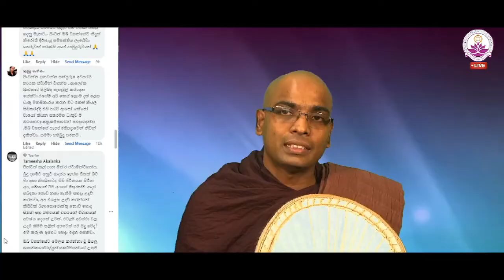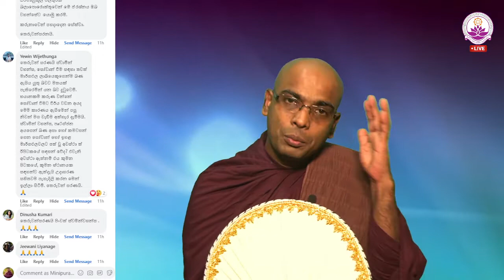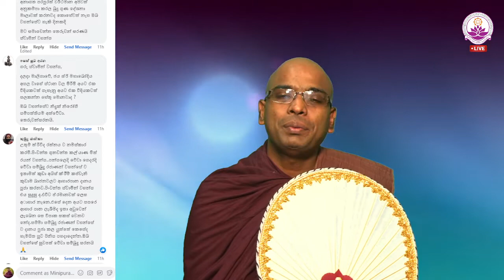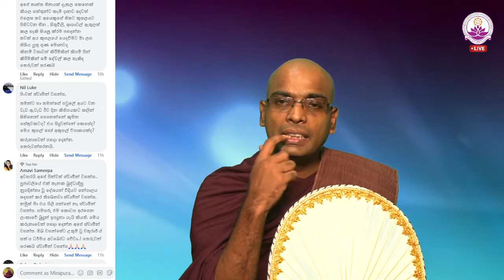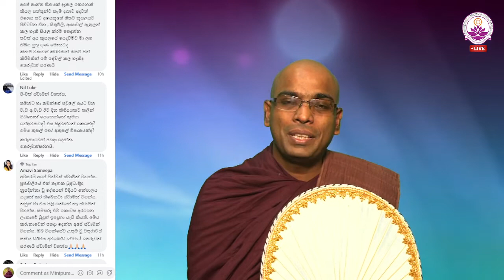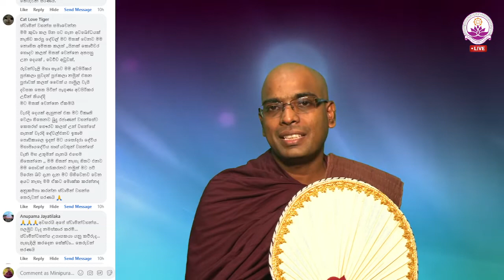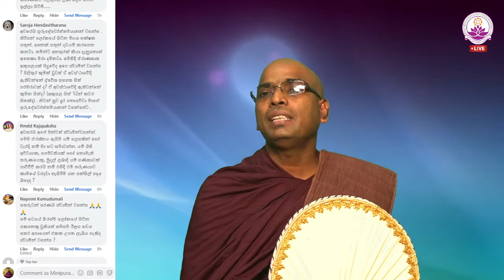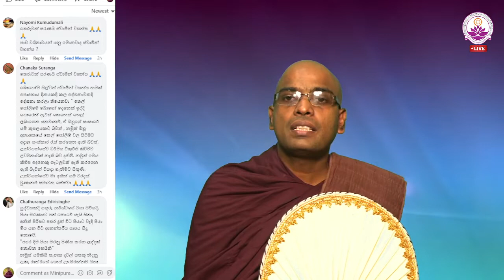සජීවී ධර්ම සාකච්ඡාව 93 වන වාරය - Facebook Live